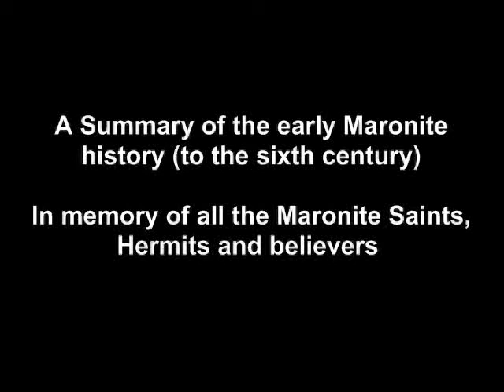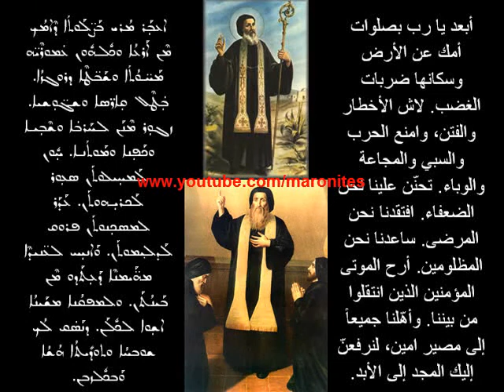Who are the Maronites Part 1, 4th to 6th century تاريخ الموارنة